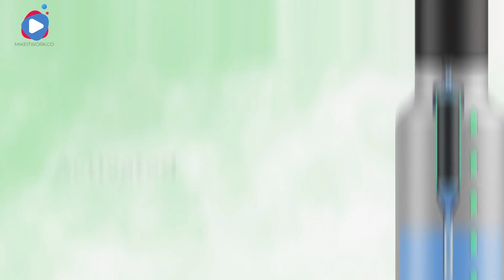Animated Photos Showcase Leakproof Water Bottle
With photo animations, businesses can effectively communicate key product features through dynamic visuals without breaking the bank.